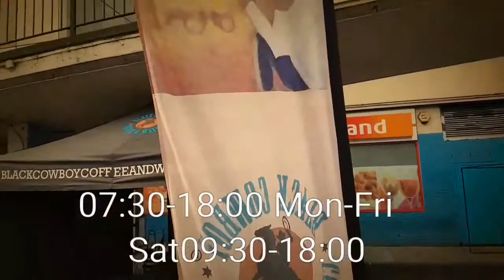Black Cowboy Coffee and Waffles Ltd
Horse Trailer Cafe / Latte / Cappuccino Waffles/ Lollipop Waffles/ Savoury Waffles/ Belgium Waffles/ Frappuccino